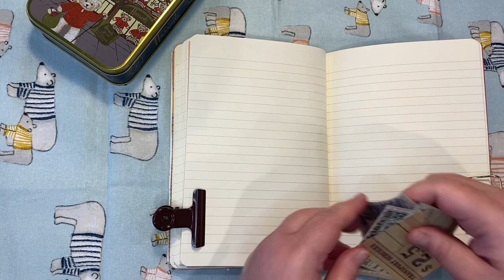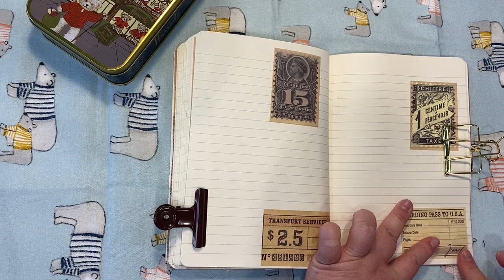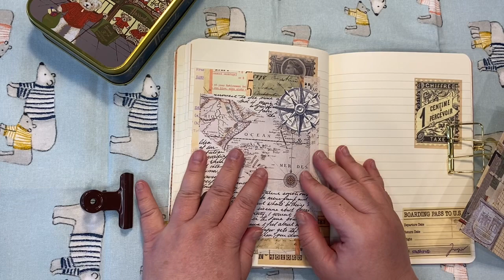Scrapbooking ASMR JOURNAL STICKERS 手帳製作